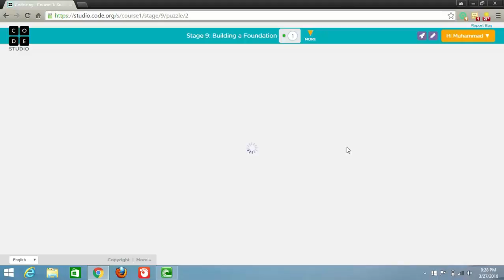Code.org Course 1, Stage 9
Complete your code.org course 1 and get your certificate.